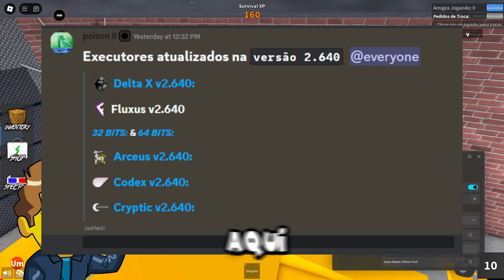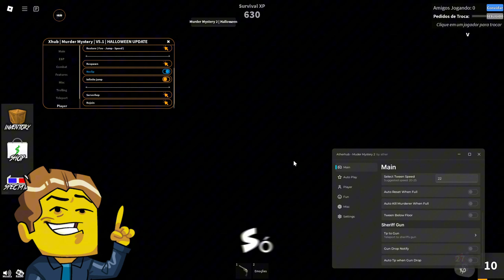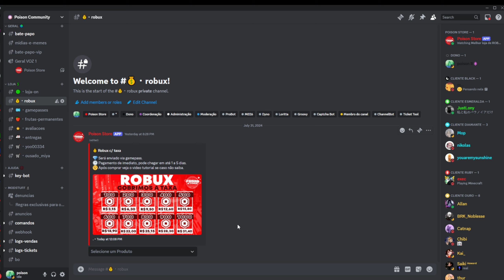NOVO MELHORES SCRIPT PARA MURDER MYSTERY 2! 🎃 CANDY INFINITOS + AUTO FARM INSTA!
Meu canal de Blox Fruits:  @PoisonBLOXS